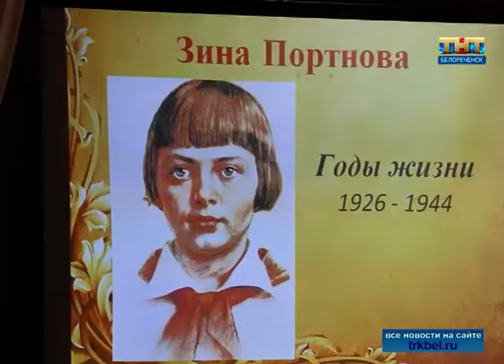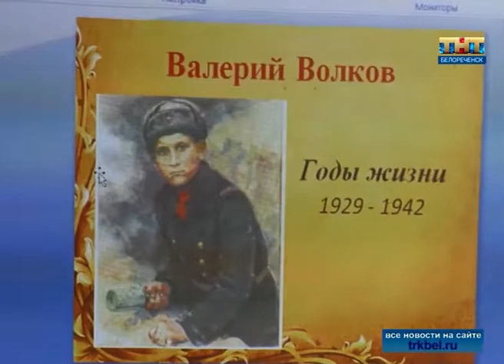Навеки стоят в пионерском строю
Патриотическое мероприятие, посвященное юным героям-антифашистам, прошло в пятой школе.